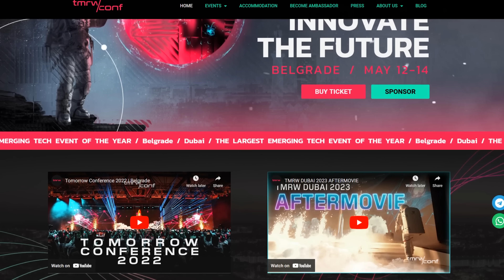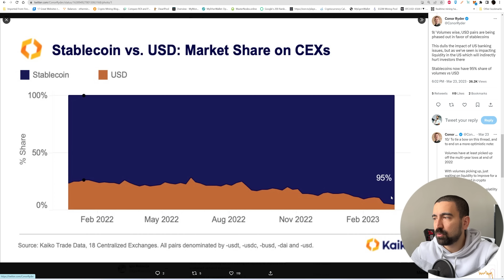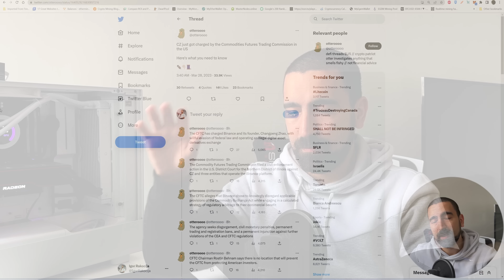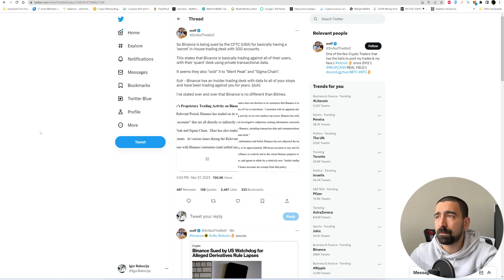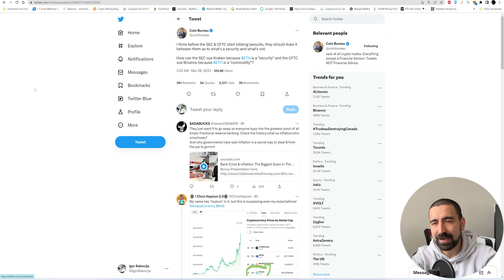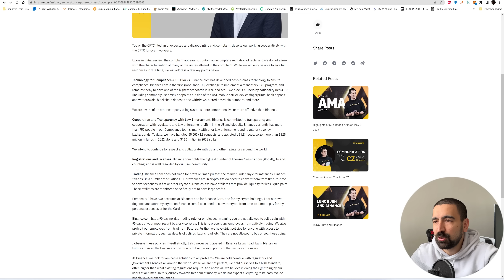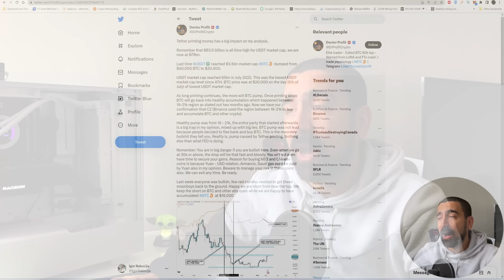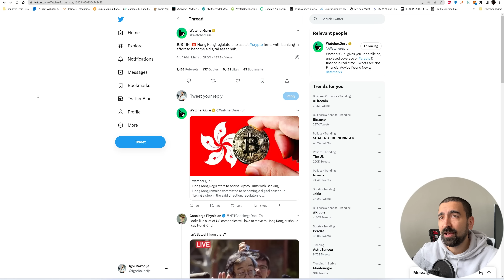TUŽBA PROTIV BINANCE | STABLECOIN-I SLEDEĆI?